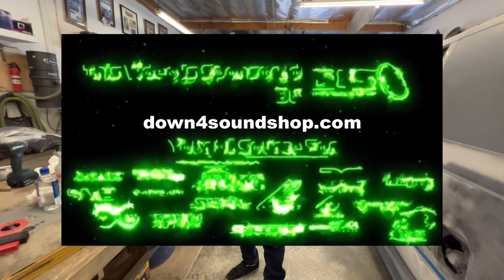BASS VAN BODY WORK UPDATE! soundman bass van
Welcome back! Today we are continuing body work on the bass van. Last time we discovered a dent right on the body line, below the gas door. I repaired most of the lower area of the body line, now I will attempt to straighten out the rest. SEE YOU ALL TOMORROW!! 🙌🙌🙌
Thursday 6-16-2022